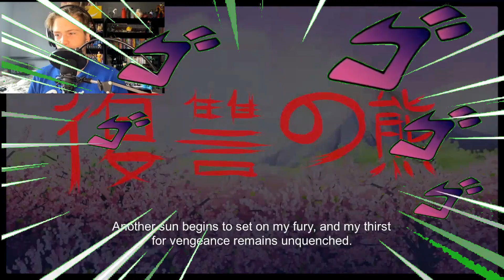The One You Shouldn't Have Killed (Beaten 15/20) ll FNAF Ultimate Custom Night - Part 2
after finally getting good with this game, I finally beat ONE NIGHT !
i know i sooooooo goood
I finally get some skill with this game and start to learn the hell ropes of the game, however just like with all FNAF games there's lore in every single 1 and 0
so get ready to chop onto juicy tasty steak called LORE
I hoped you enjoyed this episode and more to come ;)
if you have any ideas on what games that I should play then plz put your ideas in the comments
thanks :)